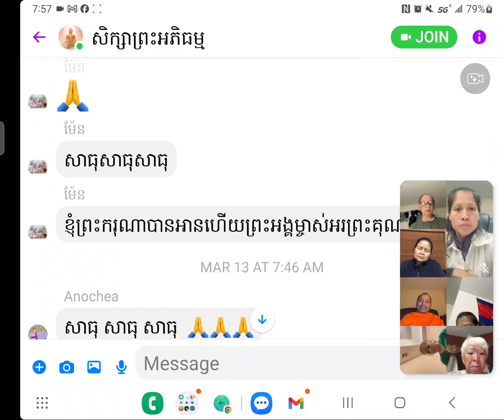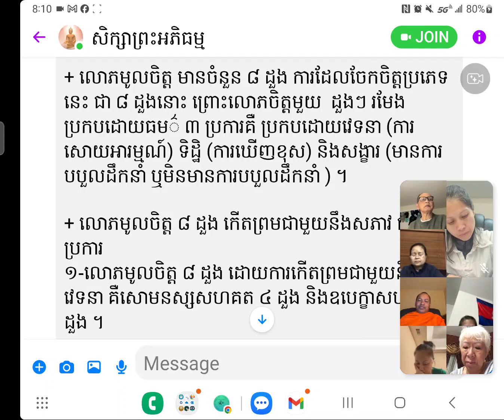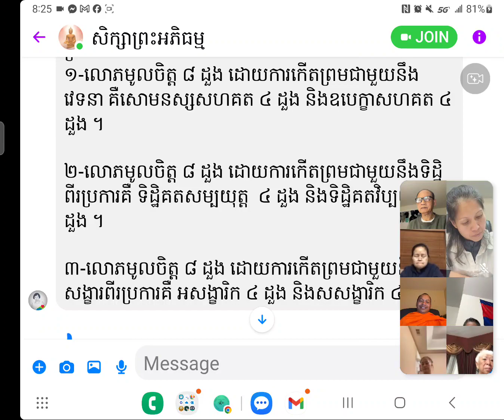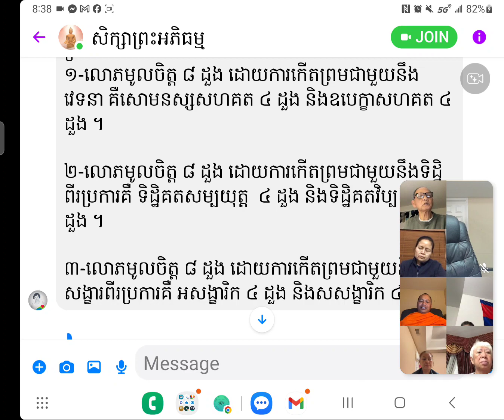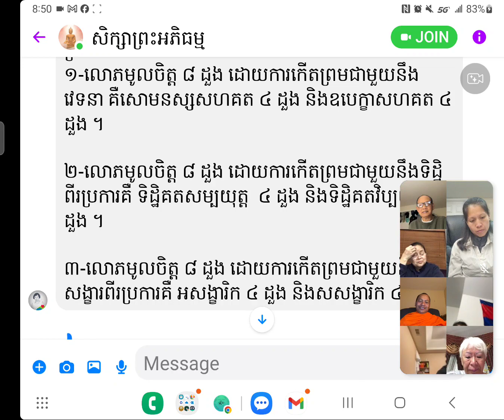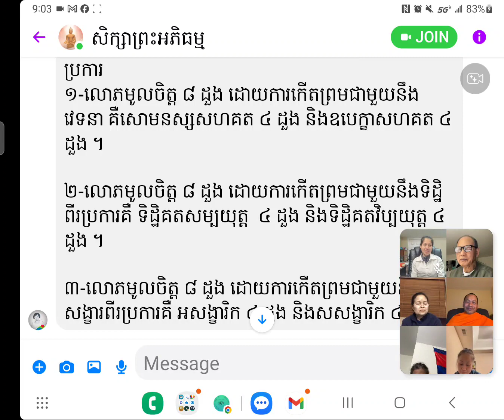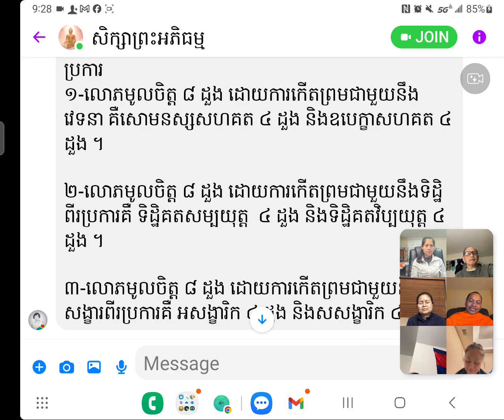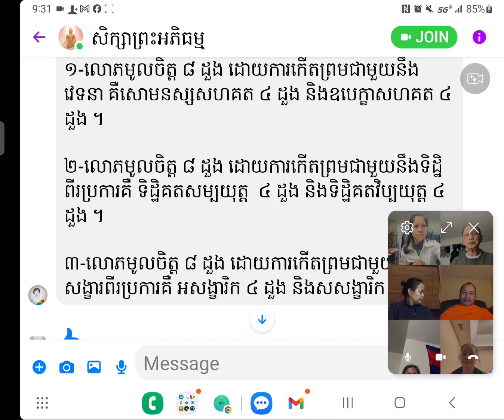២. សិក្សាព្រះអភិធម្ម: លោភមូលចិត្ត